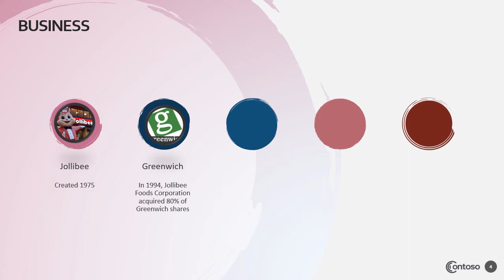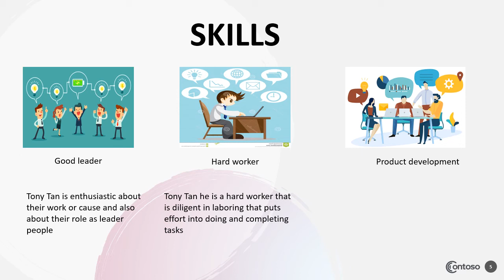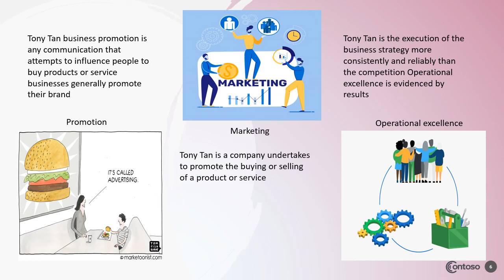Tony Tan Caktiong